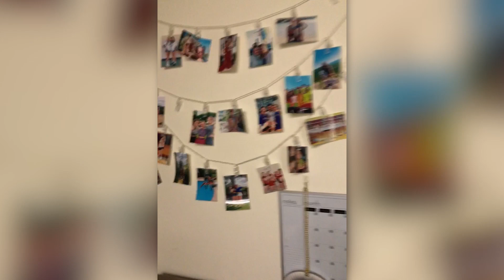Marija Tomaševic - "A Day in the Life"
Towson Volleyball outside hitter, Marija Tomaševic, shows us a day in her life on Towson University's campus.